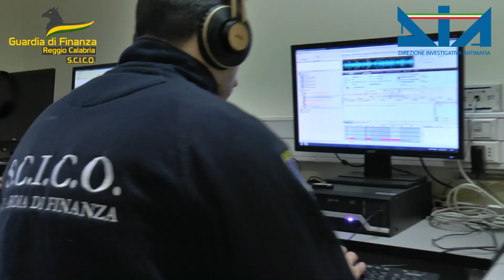Confiscati beni per oltre 15 milioni ad imprenditore reggino